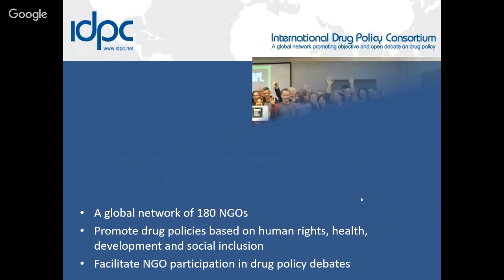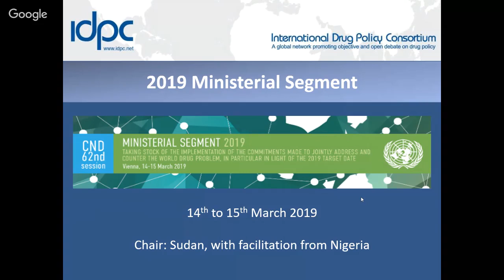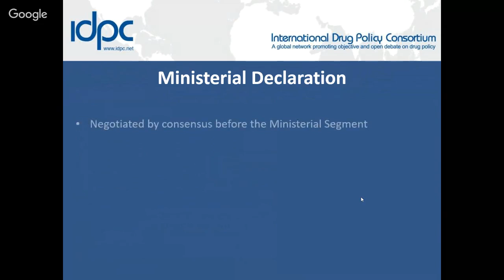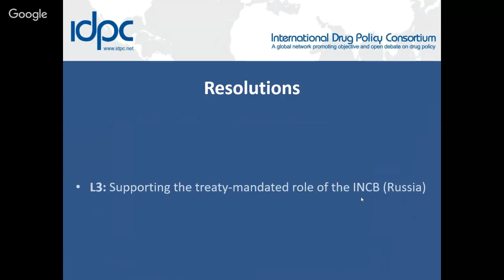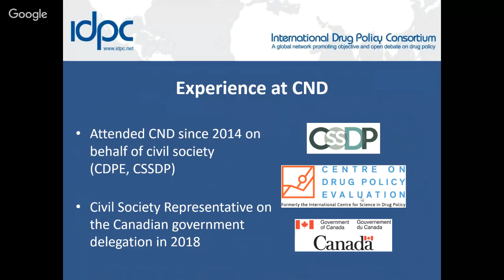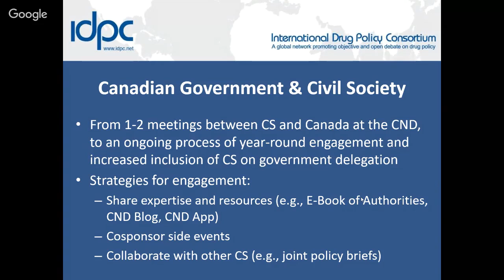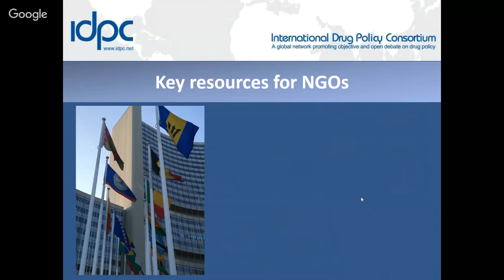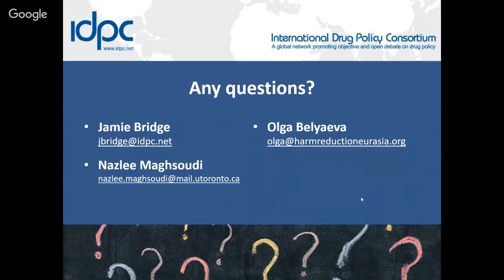CND 62 and 2019 Ministerial Segment: Key issues and opportunities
This webinar will shed light on the key controversies that are likely to structure the debates, discuss tabled resolutions and opportunities for engagement, and showcase the experience of IDPC network members in navigating and leveraging this forum for political advocacy.

Presenters: Jamie Bridge (IDPC), Olga Belyaeva (Eurasian Harm Reduction Association - EHRA) and Nazlee Maghsoudi (Centre on Drug Policy Evaluation - CDPE).